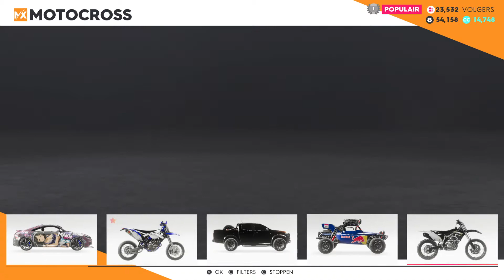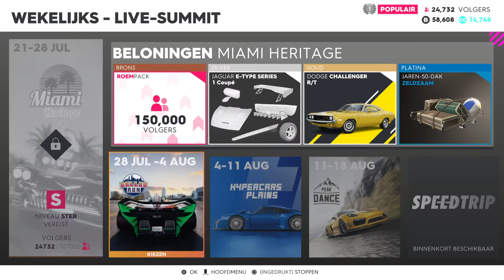The Crew 2_20210724170242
Ik heb dit nooit gespeeld Maar het is wel cool